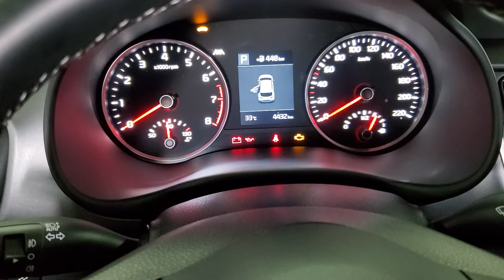2020年KIA STONIC 1.4，胎壓歸零校正，TPMS setting。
欣盈汽車